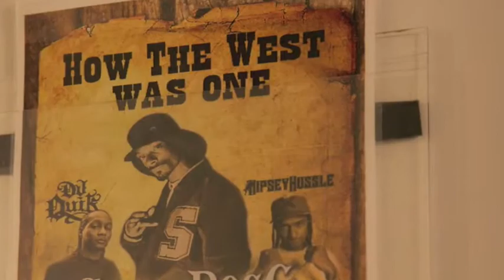How The West Was One Tour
This is a OFFICIAL video from SNOOP DOGGs *How The West Was One Tour*. Which features some of the west's best rookies to the west coast vets, on a 8 city tour from southern cali all the way up to northern and back again. Directed by Donovan Gold . music video director Donovan Gold. Our guide for todays tour will be the West Coasts very own PROBLEM(@itsAproblem).